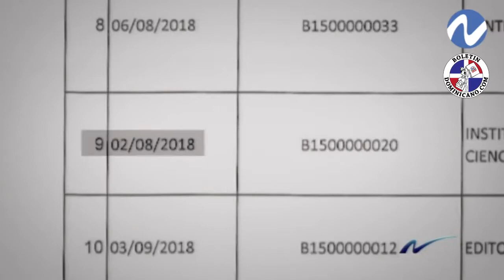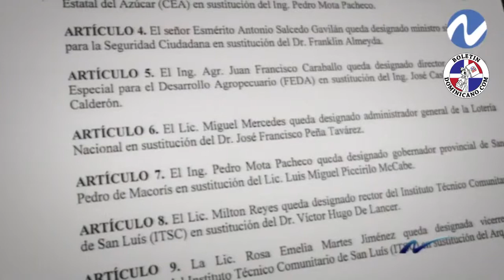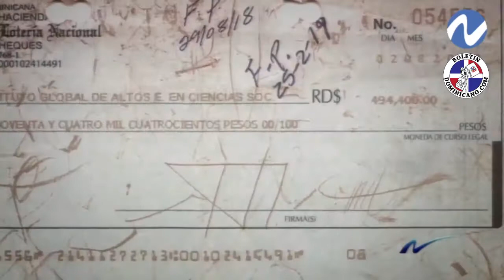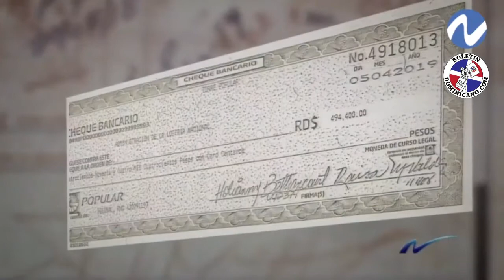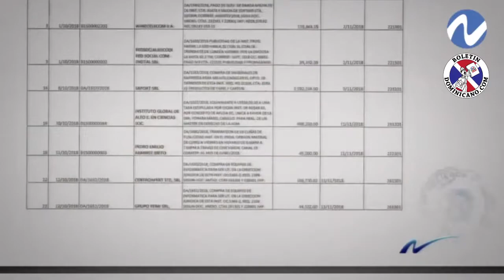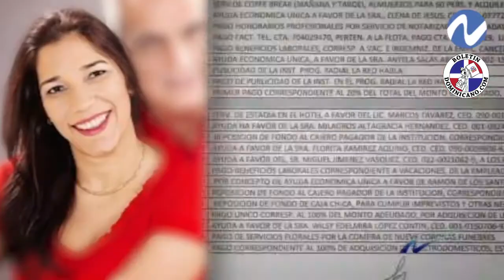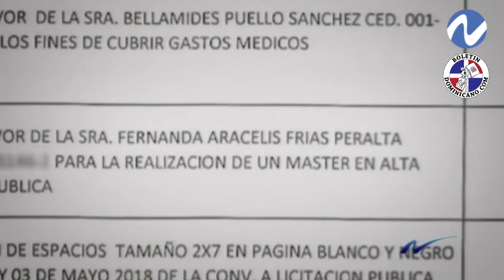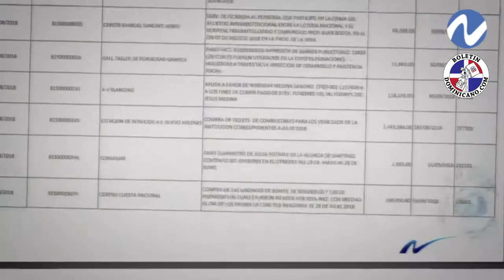Nuria Piera: IGLOBAL, de Funglode, recibe fondos millonarios de instituciones públicas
IGLOBAL, de FUNGLODE, recibió dinero del Estado utilizando sin autorización datos de estudiantes Abogada Fernanda Frías reitera denuncia a IGLOBAL de FUNGLODE sobre uso no autorizado de su nombre para obtener dinero FUNGLODE, emplazada a dar explicaciones al Estado y a la ciudadanía IGLOBAL de FUNGLODE dice devolvió dinero a la Lotería, lo había obtenido usando nombre de Fernanda Frías Abogada Fernanda Frías reitera denuncia a IGLOBAL de FUNGLODE sobre uso no autorizado de su nombre para obtener dinero.